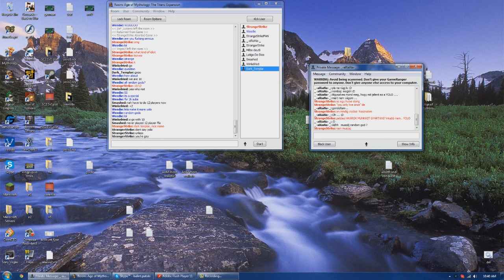11way FFA King of the Hill - 2000 SPECIAL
Thanks everyone for keeping the community alive.

Sorry that after the first FFA game, the second one wasn't good, but I tried to cut it up to reduce annoyance. The third one (replay) is good though :D